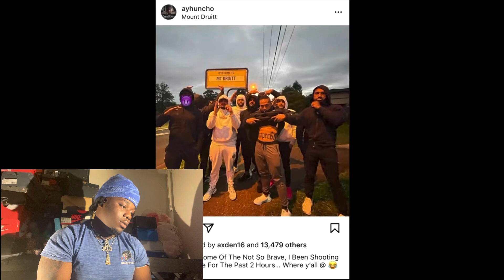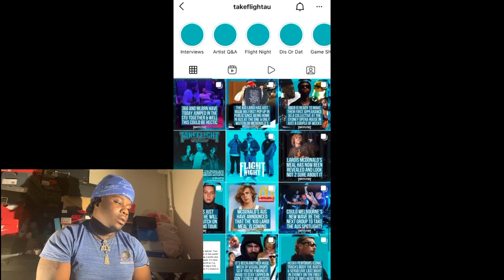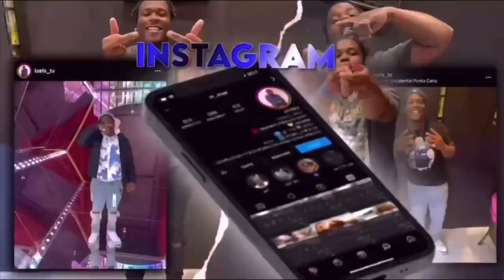AY HUNCHO (Documentary) He Really Lived That Life 💪🏾💯 L’A Els Reacts australiandrill 🇦🇺